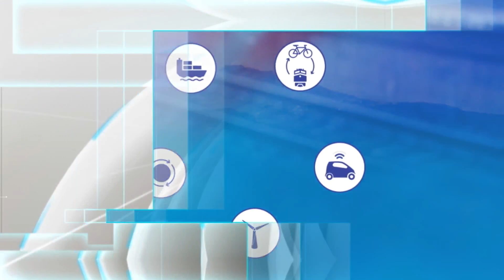Étienne Hermite | Navya et l'autonomie des transports en commun.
Étienne Hermite, CEO de l'entrerprise Navya nous offre sa vision de la navette de transport autonome ainsi qu'un aperçu des difficultés mais aussi de l'enthousiasme des villes pour Navya!

Movin’On Connect Social